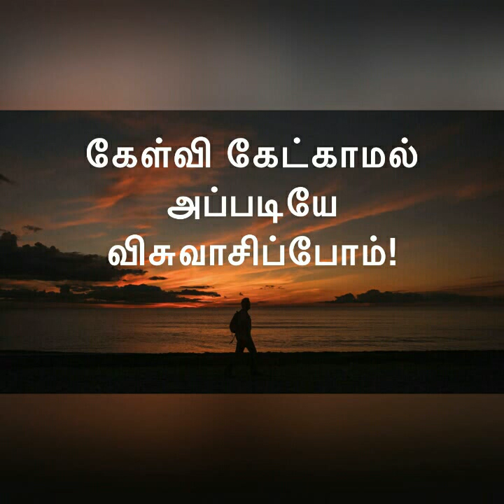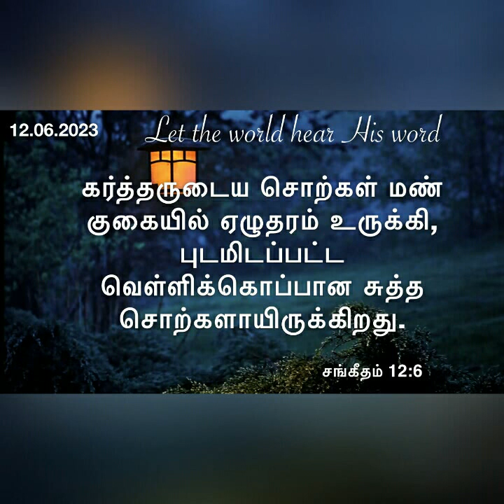அப்படியே விசுவாசிப்போம்!Daily devotional in tamil by Hepzibha Edwin l 12.06.2023